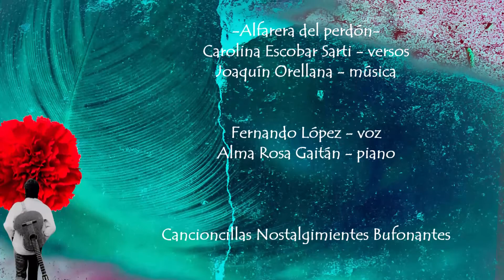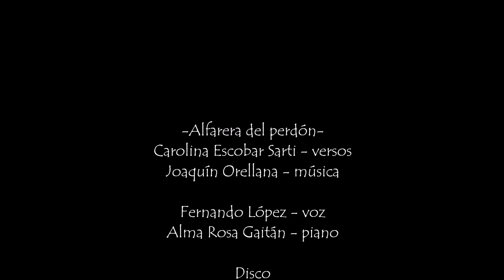Alfarera del perdón | Fernando López_Joaquín Orellana_Alma Rosa Gaitán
"CANCIONCILLAS NOSTALGIMIENTES BUFONANTES"Novena entrega: "Alfarera del perdón"Bienvenidxs al estreno de esta extraordinaria canción sugida de dos seres creativos fundamentales: Carolina Escobar Sarti y Joaquín Orellana.  Alto honor que esta historia resuene en ni voz.